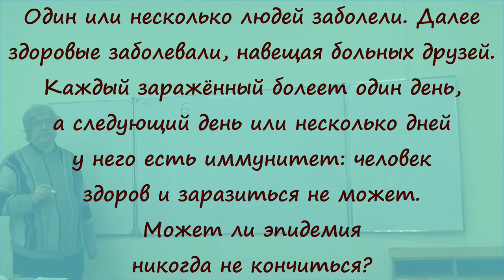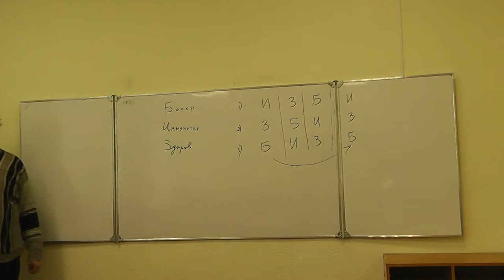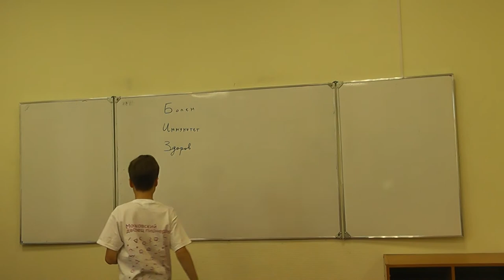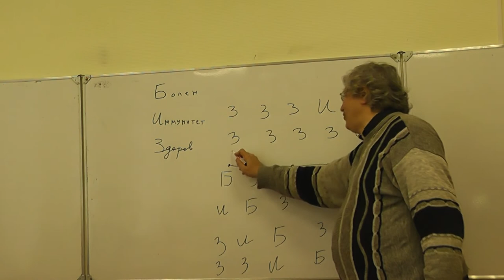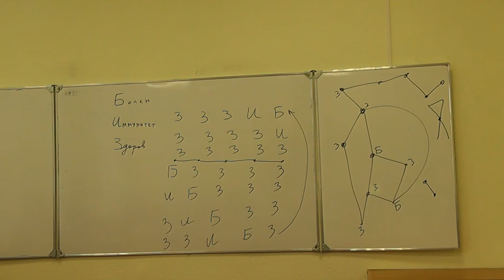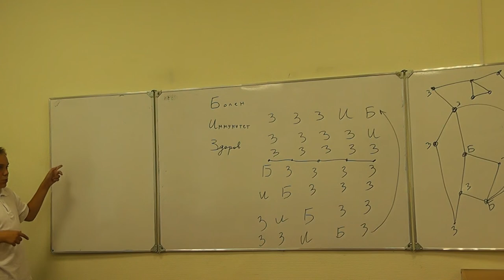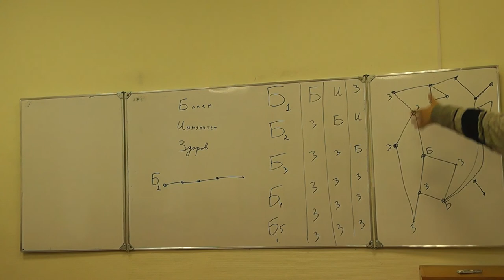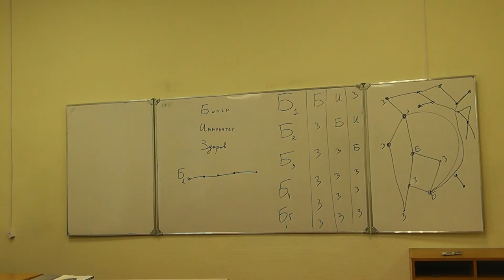296. Иммунитет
Один или несколько людей заболели. Далее здоровые заболевали, навещая больных друзей. Каждый заражённый болеет один день, а следующий день или несколько дней у него есть иммунитет: человек здоров и заразиться не может.
а) Может ли эпидемия длиться бесконечно?
б) Докажите, что если в первый день ни у кого не было иммунитета, то эпидемия кончится, причём никто не заразится более одного раза.
Задача 296 "Задач Всесоюзных математических олимпиад".